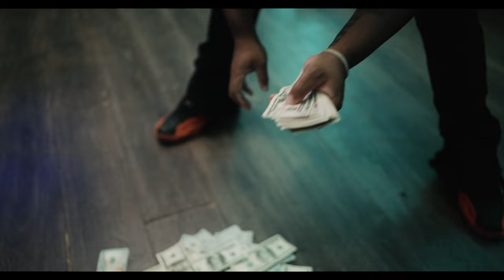Money Man Rich VLOG Shot